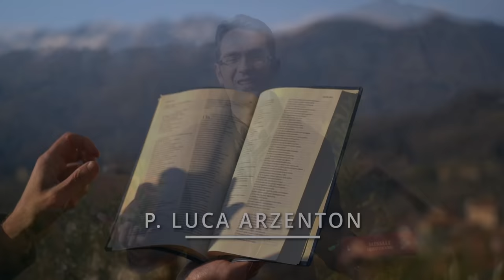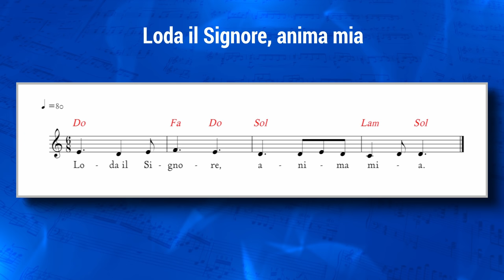Vangelo del giorno - Lc 17,11-19 - Ringrazia il Signore sempre! - Koinonia Giovanni Battista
Mercoledì 10 novembre 2021 - Lc 17,11-19 - Ringrazia il Signore sempre!
⏱ CAPITOLI DEL VIDEO ⏱️
00:00 | Introduzione
00:25 | Lettura della Parola del giorno
01:37 | Commento alla Parola di p. Luca Arzenton
08:50 | Slogan del giorno
09:15 | Preghiera
10:41 | Immagine preparata da KBiella della Parola del giorno
10:50 | Video demo di Shout! Koinonia del Salmo 145(146) - Loda il Signore, anima mia